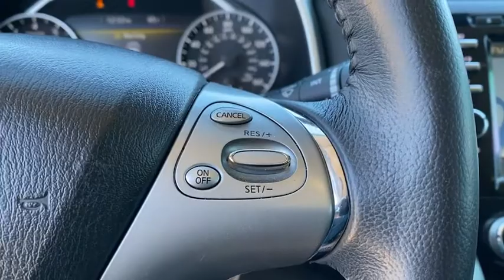2018 Nissan Murano Granbury, Fort Worth, TX JN185587C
Pearl White Used 2018 Nissan Murano available in Granbury, Texas at Mike Brown CDJR. Servicing the Fort Worth, TX area.

Shottenkirk CDJR
4970 East Highway 377

Clean CARFAX. CARFAX One-Owner. 21/28 City/Highway MPG Priced below KBB Fair Purchase Price! Pearl White 2018 Nissan Murano SV CVT with Xtronic 3.5L V6 DOHC 24V FWDbrbrbrFor more information contact one of our Internet Managers at to set up your VIP Test Drive.. At SHOTTENKIRK CDJR Granbury located in Granbury, TX all of our Pre-Owned vehicles go through a 100 point plus inspection. The oil and filter are changed, complete brake inspection, tire rotation, safety inspection and all fluid levels are topped off. If we find anything that needs attention we address the issue and fix it. So buy with confidence that you are getting a quality vehicle. We can do a complete walk around for you over the phone. Trade ins are always welcomed. We offer financing from over 25 finance and credit unions locally and nationally. SHOTTENKIRK CDJR 4970 E HWY 377 GRANBURY TEXAS 76049.